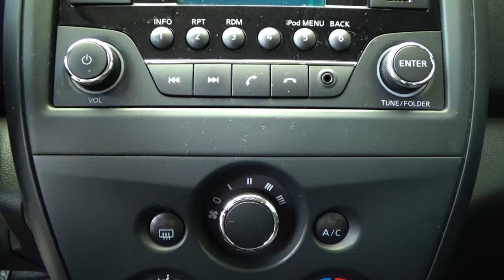Nissan / Versa / 2016 - 9023